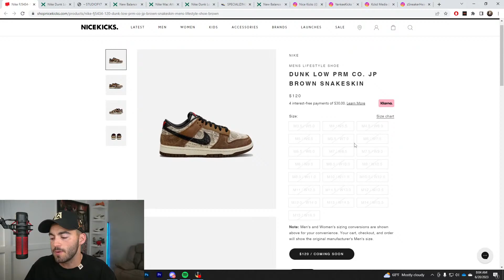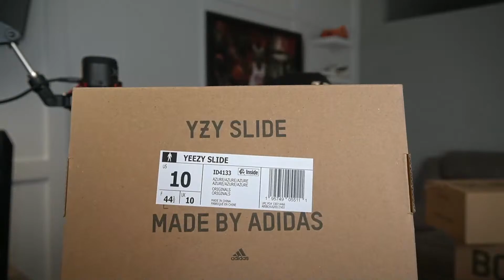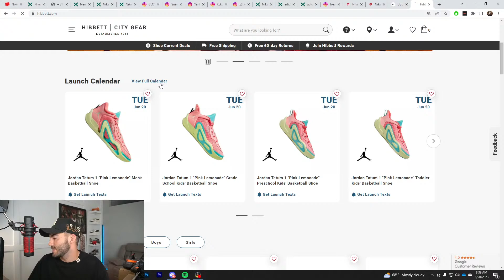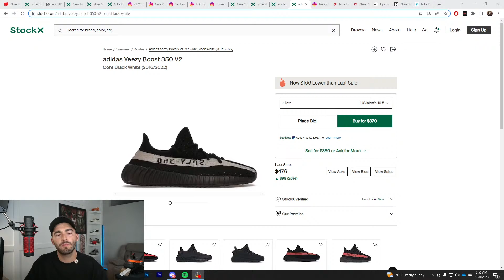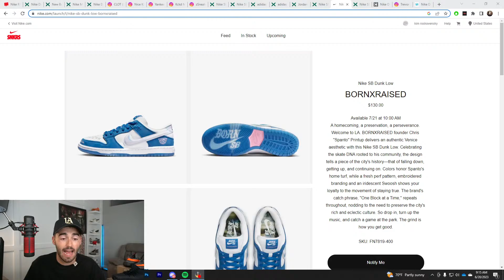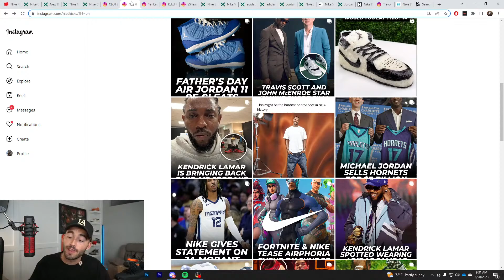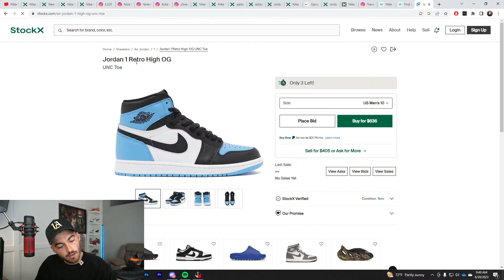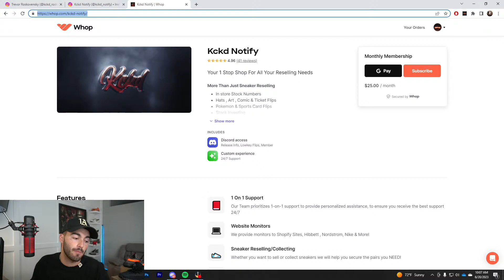YEEZY DAY Unboxing Sizing Overview & Overall Thoughts For Yeezy Day 2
✅ Kckd Notify : Premium Discord where we provide you with early links, bypass links monitors, shock drops, and a great community!